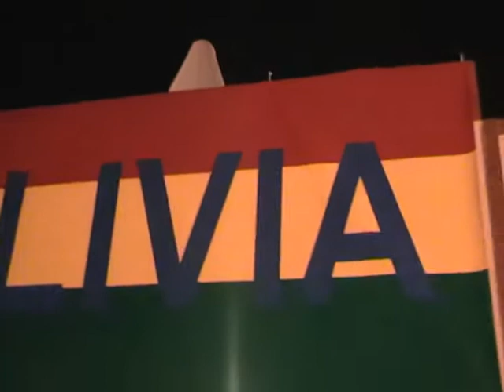Bolivia al Latinoamericando Expo 2008